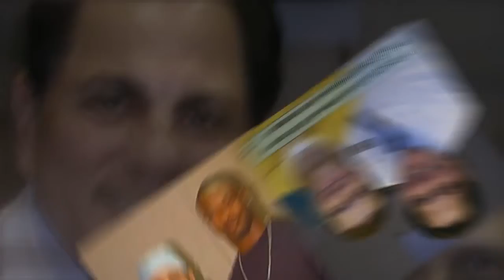Hallandale Beach, Florida Cataract Surgery, 33009 | Call Now!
Hallandale Beach, Florida Cataract Surgery is the most commonly practiced procedure to correct vision problems caused by refractive errors including myopia, hyperopia and astigmatism. It is a procedure that most eye doctors are familiar with. It reduces risks of anything going wrong as the procedure itself is quick and painless. Hallandale Beach, Florida Cataract Surgery offers numerous benefits and can dramatically improve the quality of life of a person as most people achieve 20/20 vision or better after the surgery. To know more about Braverman Eye Center

In order to determine the exact prescription most of the eye specialists conduct a refraction to measure the degree of nearsightedness, farsightedness, or astigmatism so that the most appropriate Lasik procedure can be executed to derive acute result. While performing a Hallandale Beach, Florida Cataract Surgery, a surgeon uses a laser device to make permanent changes to the shape of the cornea. The laser produces a beam of ultraviolet light to vaporize the tissue and surgically alter the shape of the cornea which corrects mild to moderate refractive errors in most patients.

The Hallandale Beach, Florida Cataract Surgery is safe, quick and gets completed within 10-15 minutes. With Lasik vision correction, patients can enjoy the new and incredibly clear vision. Lasik surgery is performed by highly trained specialists and in the most cases, the results are pleasing. Lives of most of the people undergoing Hallandale Beach, Florida Cataract Surgery is vastly improved as their dependence on glasses or contact lenses is reduced or totally eliminated.

Patients undergoing Hallandale Beach, Florida Cataract Surgery procedure experience improvements in their vision. After successful completion of Lasik vision correction procedure, patients can immediately discontinue wearing their contact lenses or glasses. Moreover as individuals wearing contact lenses and eye glasses cannot perform activities such as skydiving, cycling and swimming, Lasik is definitely an apt solution. This is when most people feel a need for a perfect vision and Hallandale Beach, Florida Cataract Surgery helps individuals to get that.

After successfully undergoing Hallandale Beach, Florida Cataract Surgery, one of the most decisive benefit patients can get is the excitement about their new-found freedom from corrective eyeglasses and contact lenses. In the majority of cases, patients enjoy visual acuity that is better than what they were having with their corrective lenses on.

The Hallandale Beach, Florida Cataract Surgery is extremely advantageous as far as the results are concerned. The results are almost always immediate and overwhelming. Patients who have been successfully treated have experienced great improvement in their vision after undergoing Hallandale Beach, Florida Cataract Surgery procedure. Sometimes however, it may take anywhere between few days to few weeks for a patient to get the normal vision back.

The return to complete visual normalcy is a gradual process, but promising results can be noticed within hours after undergoing the Cataract.